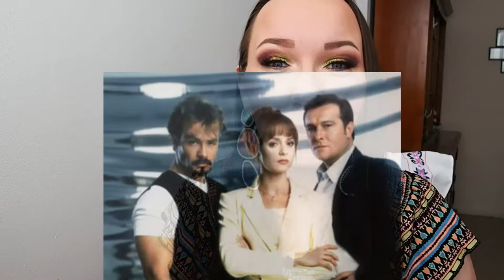Telenovelas latinas que pasaron en Lituania📺🇲🇽🇨🇴🇦🇷🇻🇪🇵🇪